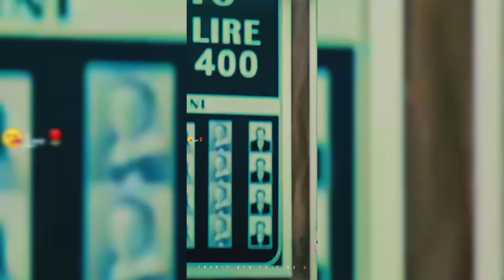Jaan Ban Gaye WhatsApp Status /Romantic Love Status/ Aesthetic WhatsApp Status /4k Ultra HD Status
Jaan Ban Gaye WhatsApp  Status /Romantic Love Status/ Aesthetic WhatsApp Status /4k Ultra HD Status /Tag Your Friend Status /Instagram Status /🌹4k Ultra HD Status / 🌹4k Full Screen HD Status /Trending Video
🌹4k Ultra HD Status /🌹4k Full Screen HD Status /🌹4k Instagram Status /Black Screen Status /Romantic  Status

New Tittle:- Female Version Love +Sad Song Whatsapp Status 😍/ Hindi Ringtone /New Female Status/

tu mile jahan mera jahan hai wahan status
 Title :-New Female Version Love +Sad Song Whatsapp Status 😍/ Hindi Ringtone /New Female Statuso

Song - tarasti hai nigahen

Whatsapp Status,
Female Version full screen Whatsapp status,
Female sad song status,
Status,
New status,
Missing status,
Lock down special Whatsapp status,
Whatsapp status beautiful girl,
Status,
Attitude video,
Mp3  mobile Ringtone,
Best Ringtone,
Best Romantic Ringtone,
Love Ringtone,
90's Ringtone,
Best romantic Ringtone 2021,
Mp3 Music Ringtone 202q,
femalesong Status
New Ringtone
punjabI Ringtone,
PunjabiRingtone2021,
Sad girls tutus
Sad status
30 second Whatsapp status
30 second Ringtone status
30 second music status,
Female version songs, Female version full screen Whatsapp status ,

Black Screen 4k
Black Screen 30 Sec
New Instagaram Reels
TausifStsEditing
Md Tausif
Love song
4k  Sad status
4k romantic Whatsapp Status
4k Full Screen Whatsapp Status
4k HD status
4k  Female Version Status
4k ultra Status
4k ultra HD Status
4k  Tik tok Status
4k Full Screen Whatsapp Status
4k Trending Whatsapp Status

Black Screen 4k
New Instagarm Reels
Love Whatsapp Status
Love Song
Tausif STS Editing
Saport My YouTube Chinal
Instagram Follow
Tausif sts editing

Black Screen 4k
Black Screen 30 sce
Black Screen HD Status
Instagram Status
New Instagram Reela
Love Whatsap